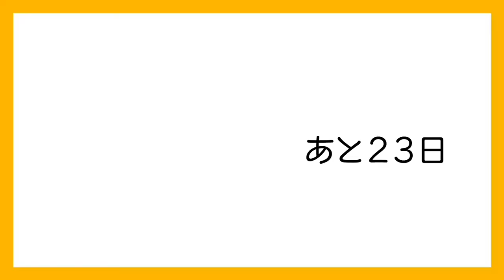【メンズメイク】100日後韓流イケメンになれるのか?【77日目】